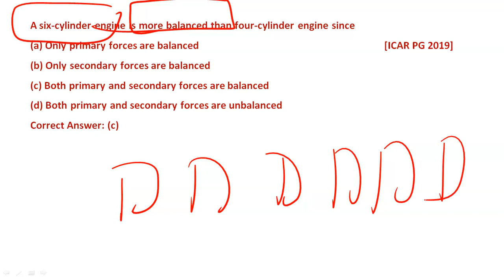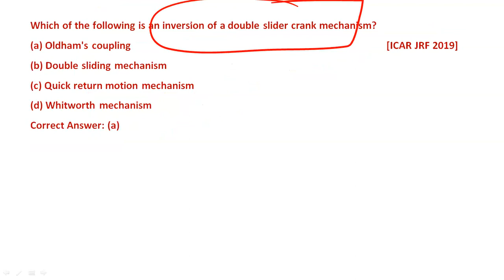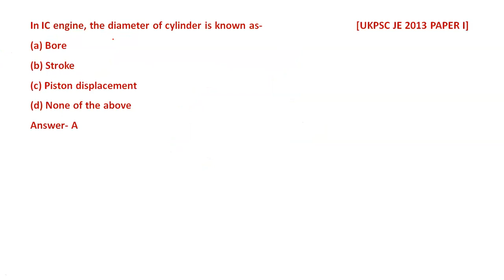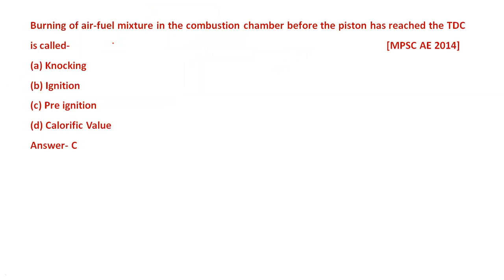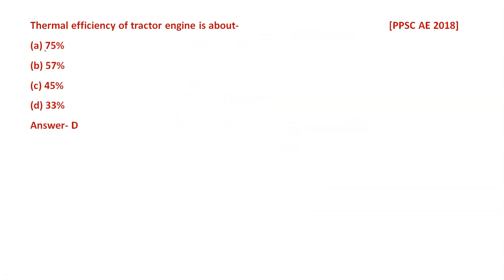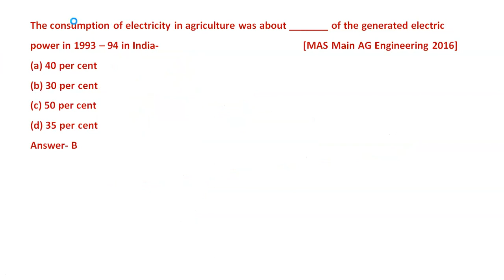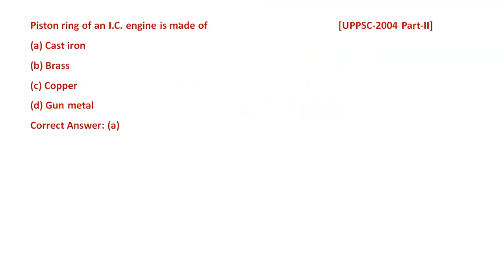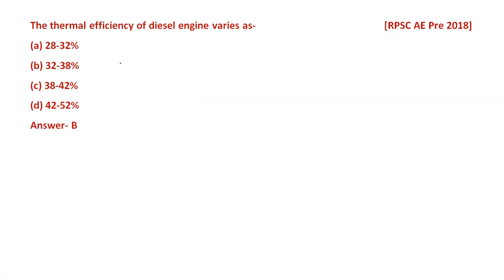Join Uttarakhand JE (Junior Engineer) Agriculture-Engineering Course. please